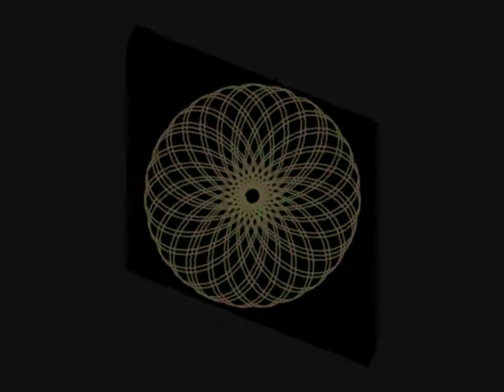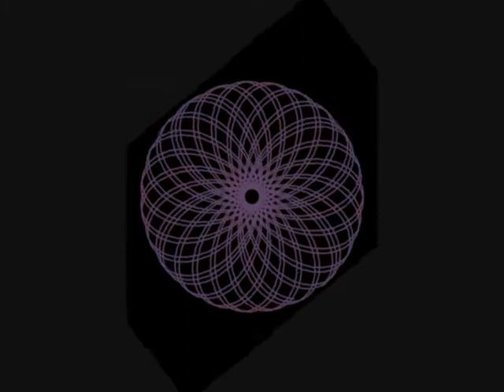Rob Acid - America